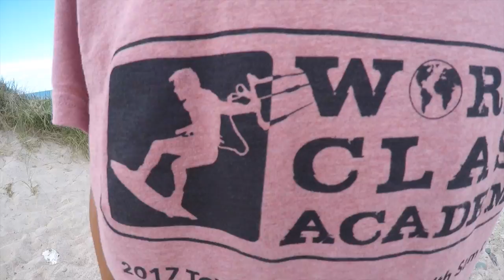Denmark tour with Sam Light - World Class Kiteboard Academy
Two weeks touring Denmark with 10 up and coming kite groms with the World Class Kiteboard Academy